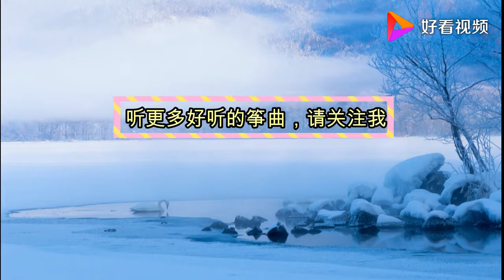古筝版《白狐》古风古韵，其中女子情意绵绵不绝，亘古凄婉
古筝版《白狐》古风古韵，其中女子情意绵绵不绝，亘古凄婉,本视频由心语成人古筝课堂原创提供,82712次播放,好看视频是由百度团队打造的集内涵和颜值于一身的专业短视频聚合平台